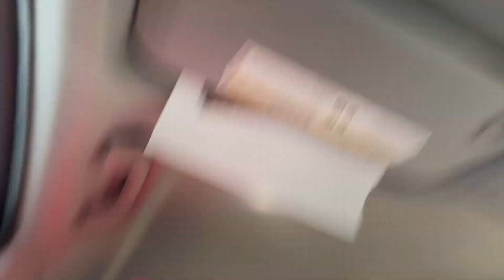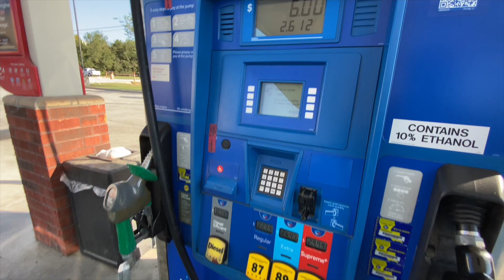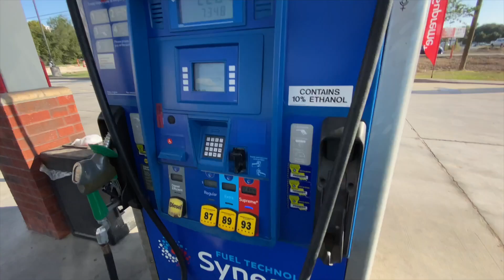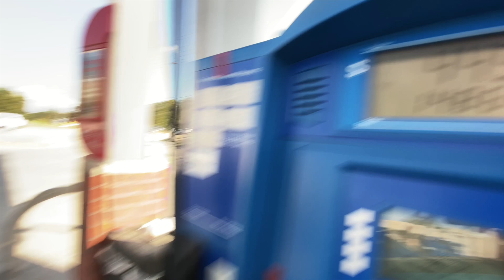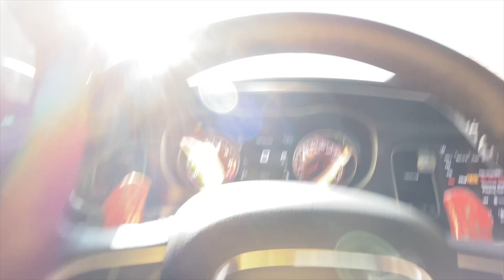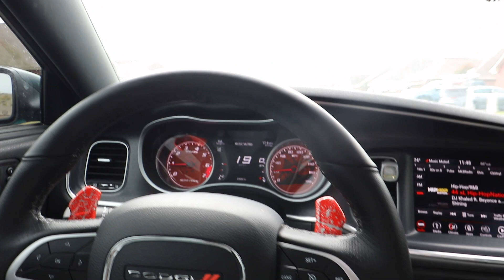Finally Got My Scat Pack From The Dealership And This Happens ... | Authentic Benny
Adams Ceramic Pro
Adams Ceramic Boost

Go Pro

MY CUSTOM SCAT PACK IS IN THE SHOP FOR REPAIRS AGAin ! | Authentic Benny